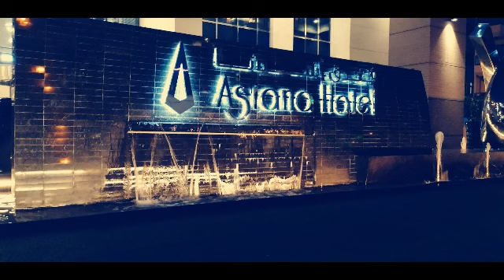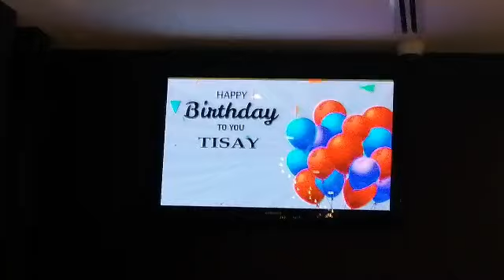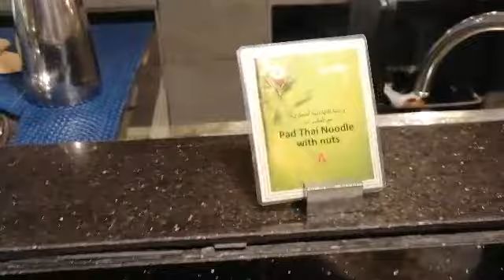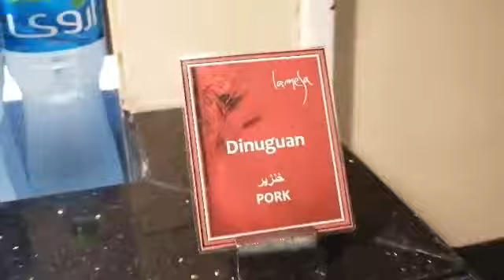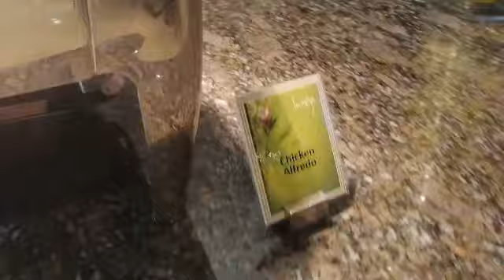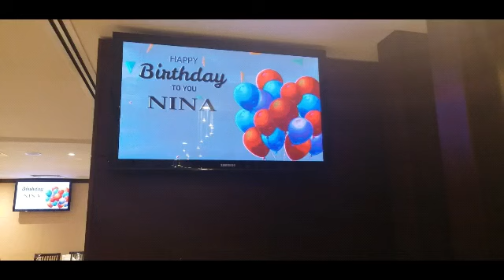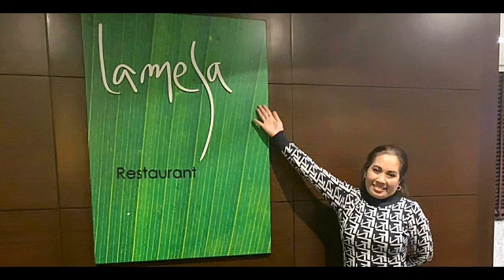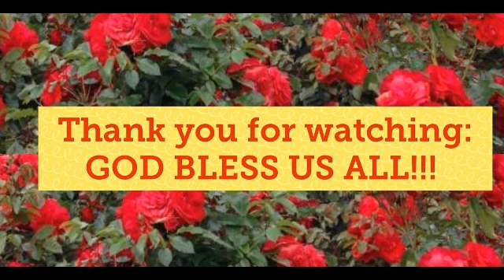Teresita BD celebration @Lamesa, U. A. E.